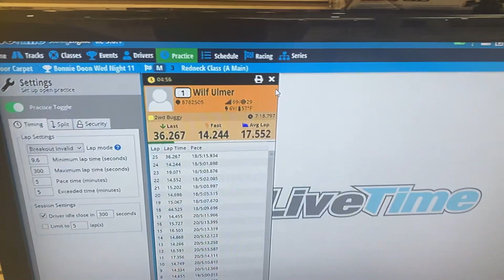RCRE ShortCourse SC truck practice Laps July 26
SC dhortcourse Truck with nylon Pro-Body “kit bashing” body 😎